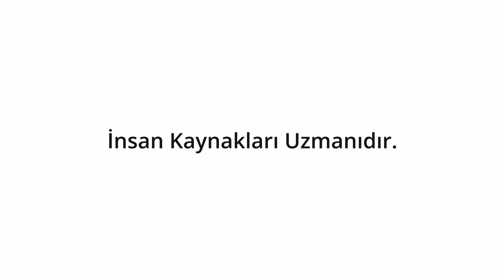8 Mart Kadınlar Günü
Kadınlarımızdan aldığımız güçle geleceği inşa ediyoruz.